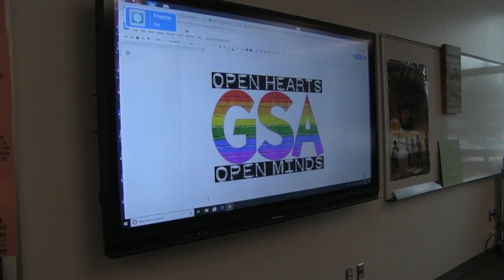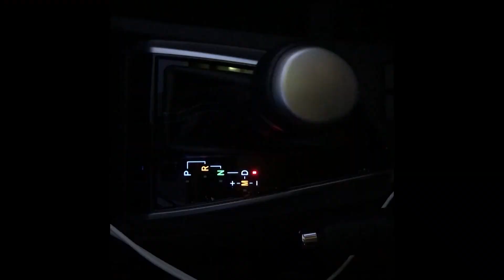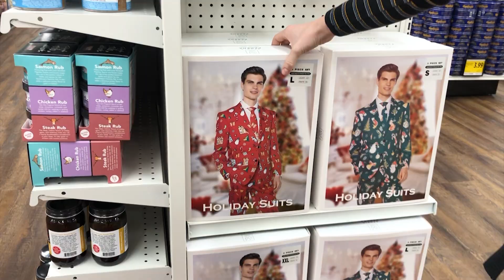WCTV Dec. 11